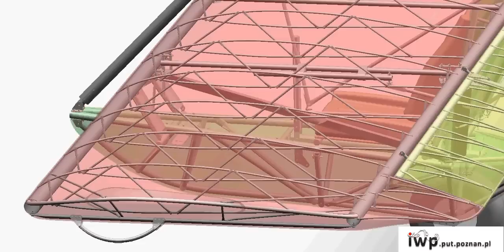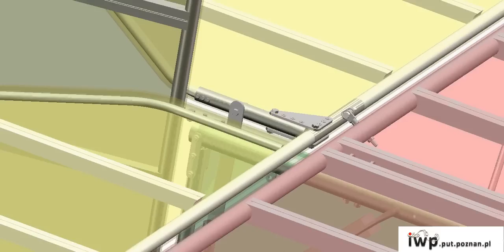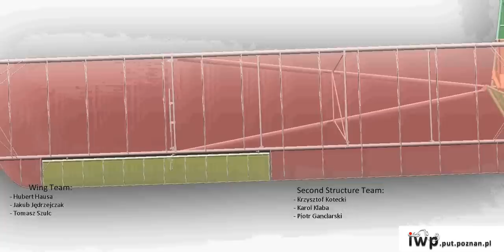Goat3 ultralight glider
Modeled by students of Virtual Design Engineering group at Poznan University of Technology. See also: